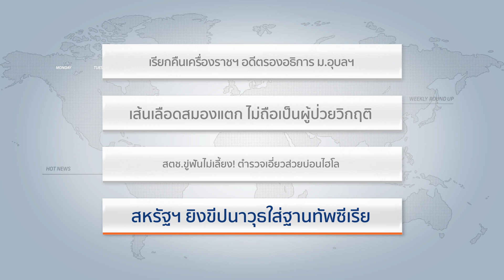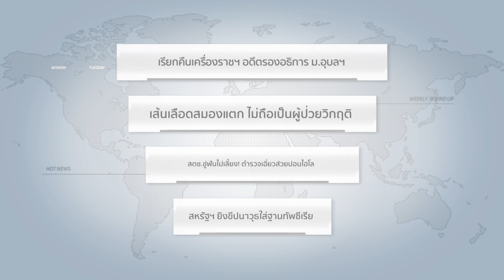Weekly Round Up | 16/04/60 | สหรัฐฯ ยิงขีปนาวุธใส่ฐานทัพซีเรีย (4/5)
และ รัฐนันท์ สิริวลีสุนิธิ ทุกเช้าวันอาทิตย์ เวลา 09.05 น.

อันดับที่ 3 สหรัฐฯ ยิงขีปนาวุธใส่ฐานทัพซีเรีย
อันดับที่ 2 กำนัน - ผญบ. ค้านลดวาระเหลือ 5 ปี